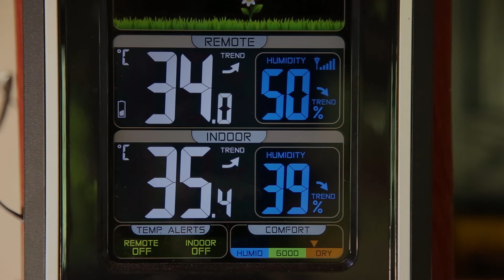Canicule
Petit film d'essai tourné à l'aide d'une caméra Gopro et d'un drone DJI.